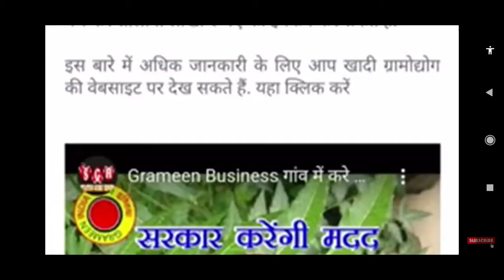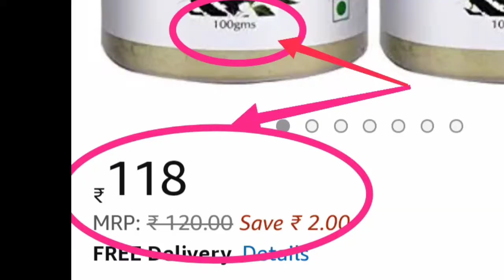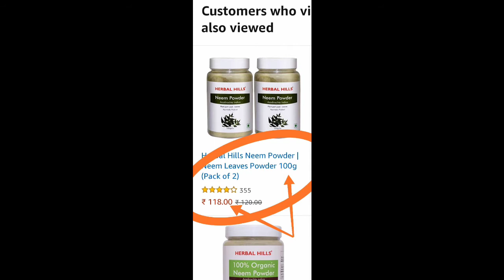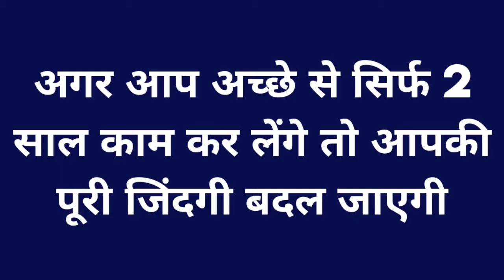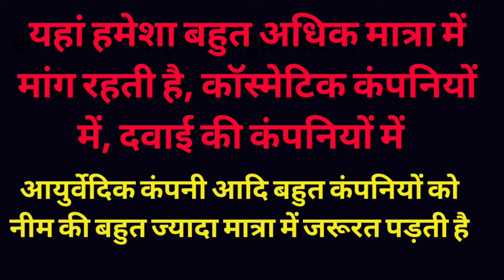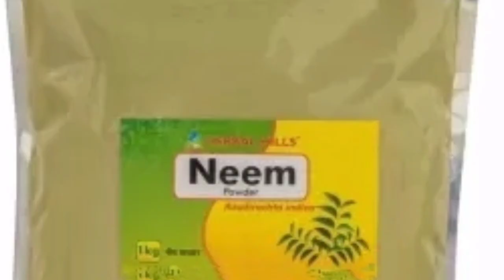2 साल में करोड़पति बन जाएंगे पहले प्रूफ देखिए उसके बाद काम चालू करिए, New unique business idea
2 साल में करोड़पति बन जाएंगे पहले प्रूफ देखिए उसके बाद काम चालू करिए, unique business idea, new business idea,

 अपने ही गाॅव से 4 लाख रुपए हर महीने कमाएं,

neem business idea,
Best business,
Business idea,
neem business opportunity,
neem soap oilcosmetic business idea,
neem products Business idea,
Home made business idea,
No investment business opportunity,
Best business,
Business idea,
Business idea after lockdown,

🏢🏗️😄😃😎💐Hello friends best Small Business idea in india💐🏢🏗️😄😃😎

New business,
Latest business,
Unique business,
Business ideas,
Paisa kamane ka new ideas for shopkeeper,
Shopkeeper Business Idea,
Best opportunity for businesse,